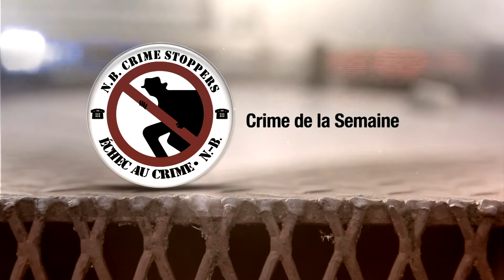Crime de la semaine : Vol à main armée - Sackville (N.-B.)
Échec au crime et le District Sud-Est de la GRC, Détachment de Sackville, sont à la recherche de l'homme responsable d'un vol à main armée à Sackville au Nouveau-Brunswick.

Le 15 mars 2014, vers 20h40 un homme est entré dans le commerce « Back Lot video » situé sur la rue York. Le suspect était armé d'un couteau et il a demandé qu'on lui remette de l'argent. Il s'est enfui à pied avec une somme en argent non dévoillée. Le suspect mesurait environ 5'7, et était de petite taille. Il portait un pantalon de camouflage vert, un chandail à capuchon noir qui recouvrait sa tête et des petites lunettes de soleil foncées et refléchissantes. Son visage était couvert avec un « bandana » noir et blanc. Si vous croyez reconnaitre cet individu, vous pouvez aider la police à résoudre ce dossier de vol à main armée.

Si vous avez des renseignements concernant ce crime et désirez conserver l'anonymat, appelez Échec au crime au 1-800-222-TIPS (8477) our sur notre site web au Si vos renseignements mènent à une arrestation, vous pouvez qualifier pour une récompense en argent allant jusqu'à 2 000$.

Il trois façons de soumettre votre information à Échec au crime tout en demeurant anonyme :

PAR TÉLÉPHONE Sans frais 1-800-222-TIPS (8477) ; INTERNET ou directement ; MESSAGE TEXTE : TIP212 avec message à CRIMES (274637)